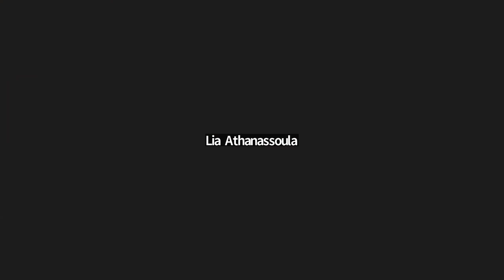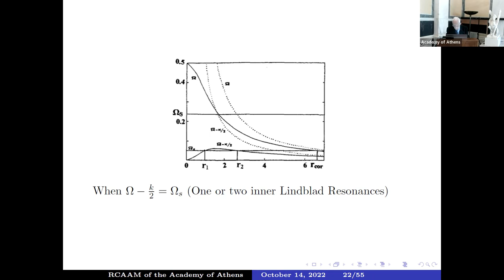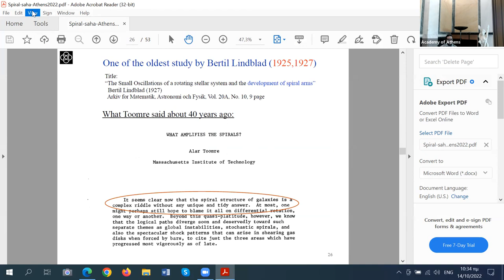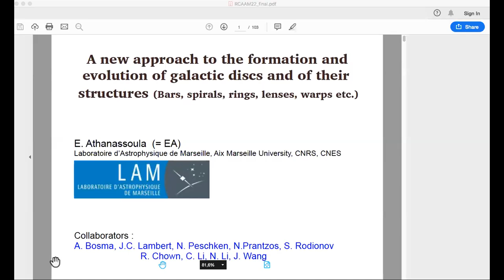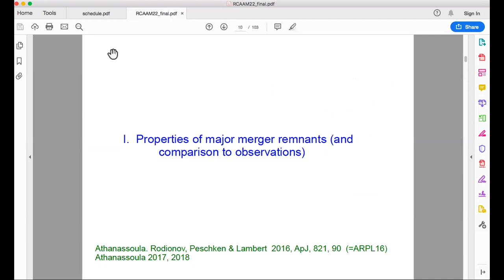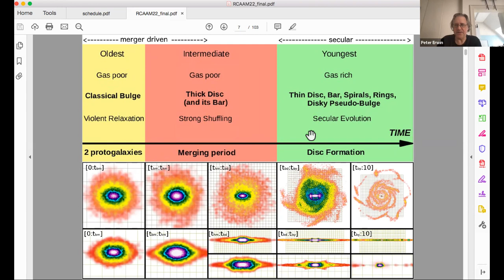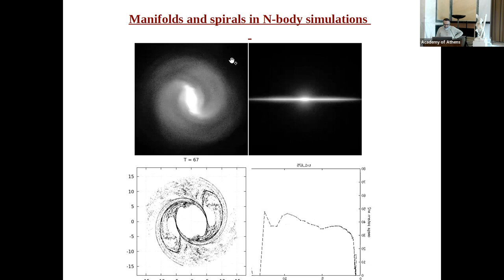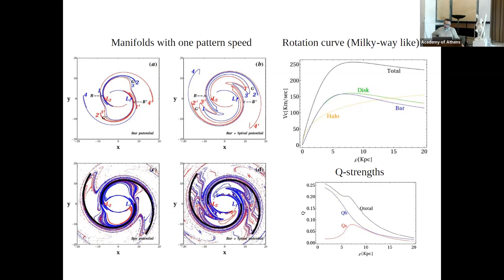Ημερίδα με θέμα “Σπείρες και Ράβδοι στους γαλαξίες”, Μέρος Α'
Το Κέντρο Ερευνών Αστρονομίας και Εφαρμοσμένων Μαθηματικών της Ακαδημίας Αθηνών (ΚΕΑΕΜ), διοργάνωσε την Παρασκευή, 14 Οκτωβρίου 2022, επιστημονική ημερίδα με θέμα: “Σπείρες και Ράβδοι στους γαλαξίες”, στην Ανατολική αίθουσα του κεντρικού κτηρίου της Ακαδημίας Αθηνών (Πανεπιστημίου 28, 10679 Αθήνα).

P.A. Patsis, Welcome-Introduction to the workshop, 9:30
G. Contopoulos, Academy of Athens, The spiral arms of galaxies, 9:45
K. Saha, Inter-University Centre for Astronomy and Astrophysics, Pune, India,
Revisiting spiral structures in galaxies, 10:30
L. Athanassoula, Laboratoire d’Astrophysique de Marseille (LAM), Marseille, France, Understanding the Formation and Evolution of Bars using Simulations, 11:30
C. Efthymiopoulos, Department of Mathematics, University of Padova, Italy,
Manifolds and spirals under multiple pattern speeds, 12:30